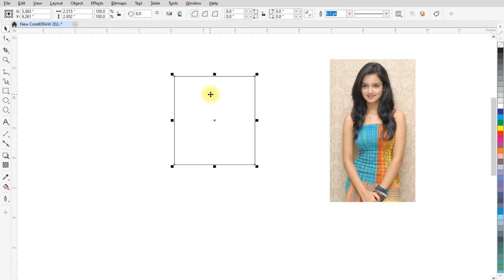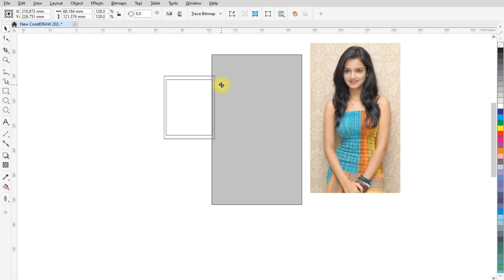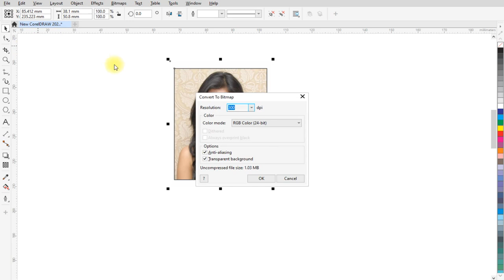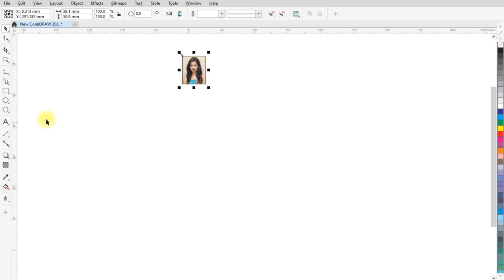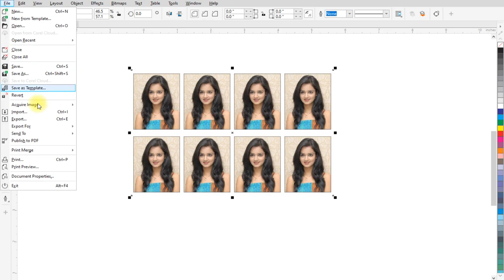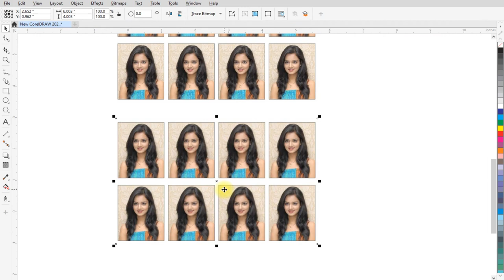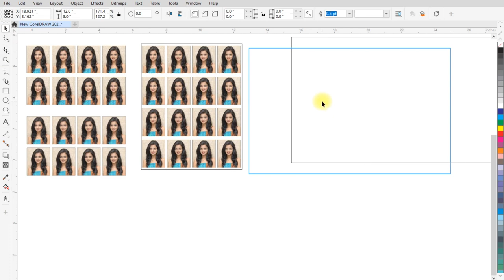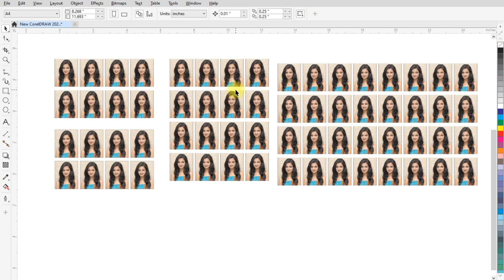How to Create Passport size photo in Coreldraw | Quick passport size photo in Coreldraw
Topics Covered :
1. Power clip option
2. Creating Passport size photo
3. Using patterns
4. How to export file in Coreldraw
5. Saving jpg file in coreldraw